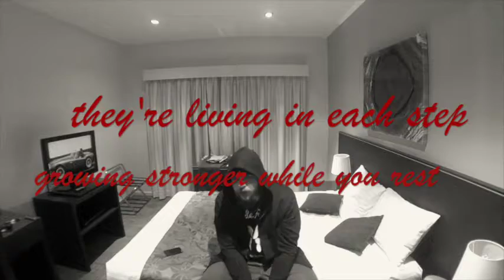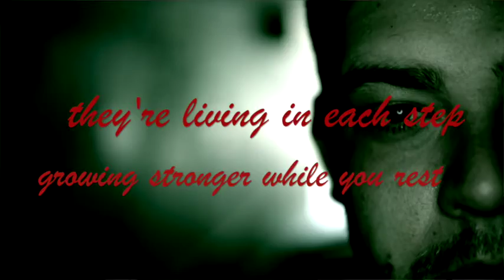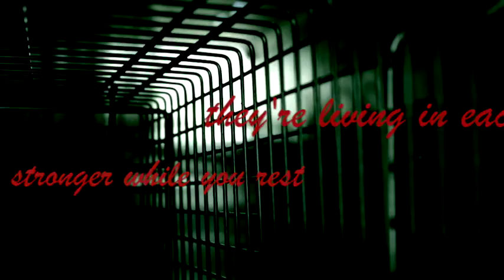Monsters (Prod. TunnA) Music Video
My favourite track outta the new lot "Questions"
Lemme know what you think.
Spazztic
SpazZMagiC
A.I.P Productions